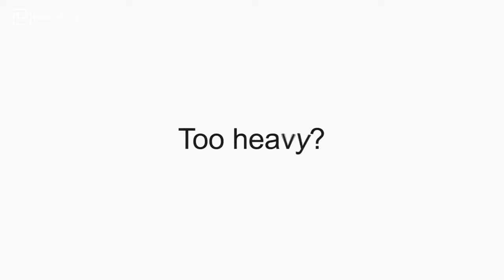NewFrog | LEAGOO M9 Full Screen Quad-Core Android 7.0 3G Phone with RAM 2GB ROM 16GB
Main features:
18: 9 Full Screen+5.5" IPS + Dual Network Standby + Android7.0 + 2GB RAM + 16GB ROM + Wi-Fi + GPS + FM + 5.0MP Front camera+ 8.0MP Rear camera +2850mAh battery + Quad-Core

Specification:
Brand : LEAGOO
Model : M9
Color : Black;Gold;Blue
SIM Card Type : Micro SIM , Nano SIM
SIM Card Quantity : 2
Network Standby : Dual Network Standby
Dimensions : approx.148.7*71.2*9.75mm/5.85*2.8*0.38''
Weight : approx.5.57 oz (158 g)

Network:
Network Type : 2G , 3G
2G : GSM: 850(B5)/900(B8)/1800(B3)/1900(B2)MHz
3G : WCDMA: 900/2100MHz
Data Transfer : GPRS
WLAN : Wi-Fi 802.11 b,g,n
Bluetooth Version : Bluetooth V4.0

System:
Operating System : Android 7.0
CPU Processor : MT6580A Quad-Core 1.3GHz
CPU Core Quantity : Quad-Core
GPU : Mali-400 MP2

Storage:
RAM : 2GB
ROM : 16GB
Memory Card : TF Card
Max. Expansion Supported : 32GB

Display:
Touch Screen Type : IPS
Screen Resolution : 1280*640 px
Screen Size ( inches) : 5.5''

Camera:
Camera type: 4 x Cameras
Camera Pixel : 8.0MP AF + 2.0MP FF Rear camera
Front Camera Pixels : 5.0MP FF + 2.0MP FF
Flash : Yes

Other Features:
Language : multinational language
Features: Wi-Fi , GPS , FM , Bluetooth
Sensor: G-sensor , Proximity , Accelerometer
I/O Interface : 3.5mm
Format Supported : AVI,3GP, MP4, WMV, RMVB, MKV, MOV, ASF, RM, FLV
Radio Tuner : FM
GPS: Yes

Note:
Please allow 1-3mm differs due to manual measurement.
Due to the different display and different light, the picture may not show the actual color of the item. Thanks for your understanding.

Package Content:
1 x Phone
1 x USB Cable
1 x EU Charger
1 x Three Layer Protective Film
1 x TPU Case
1 x User Manual
1 x Warranty Card
1 x Gift Box